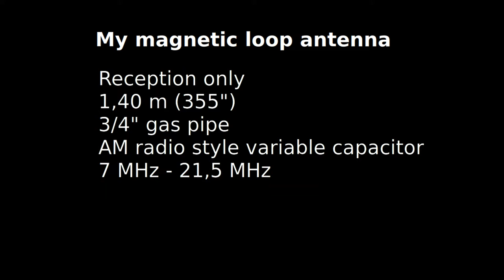Mijn magnetische loop voor ontvangst (hopelijk een beter filmpje dan de vorige...)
Ik zeg ergens in de video "schotel", waar ik "loop"bedoel :-)